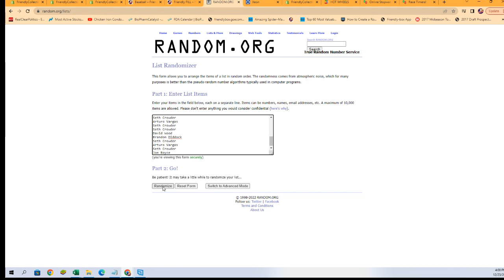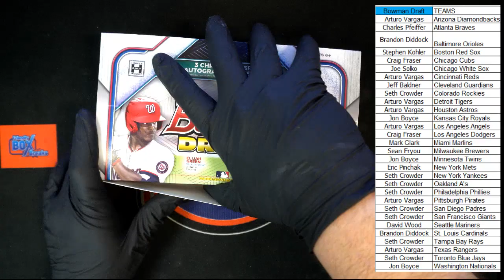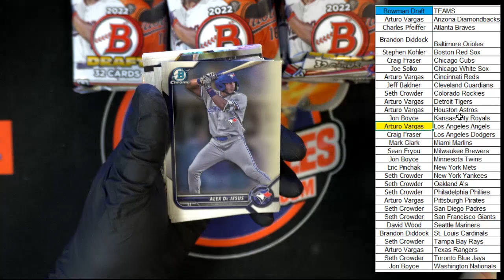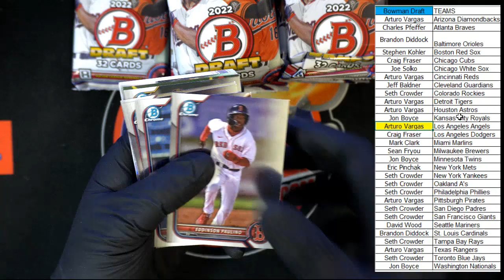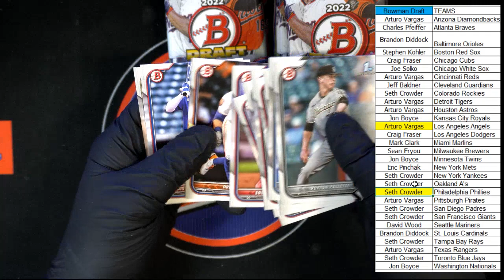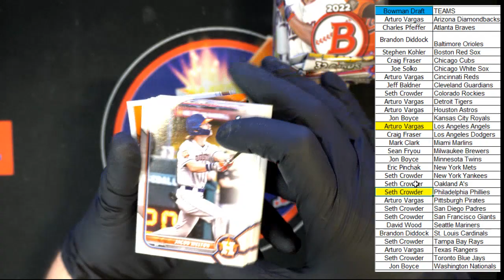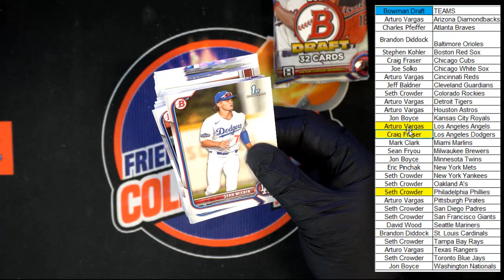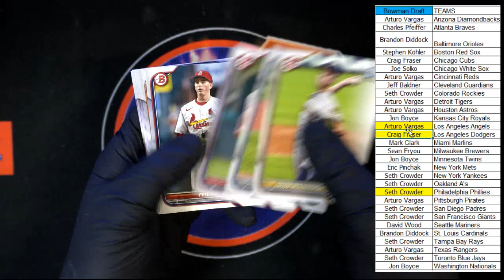2022 Bowman Draft Jumbo Baseball ID 22BOWDRFT201